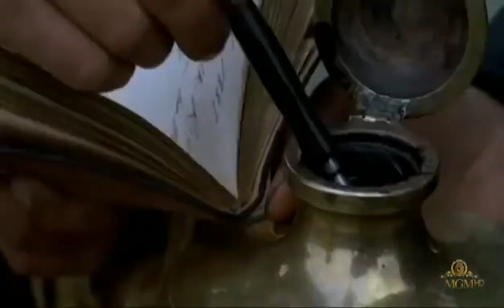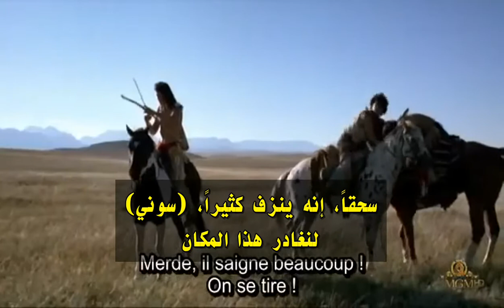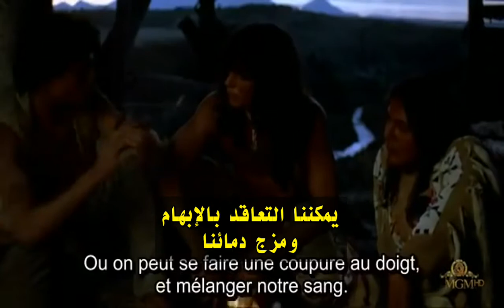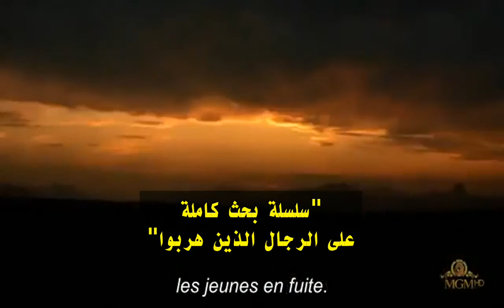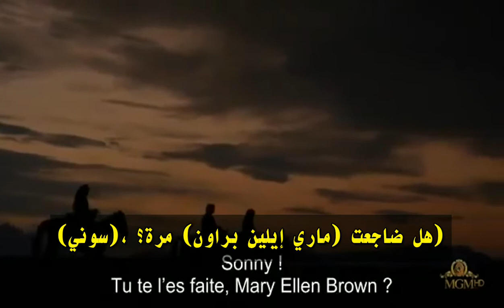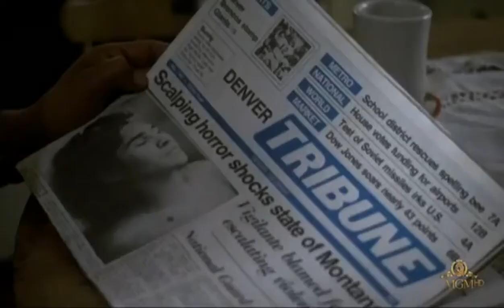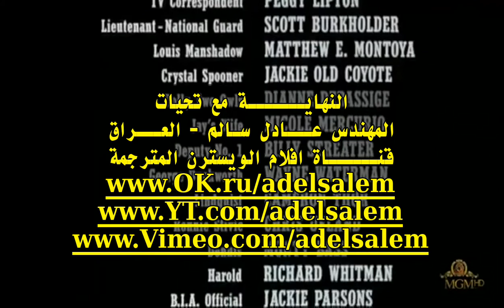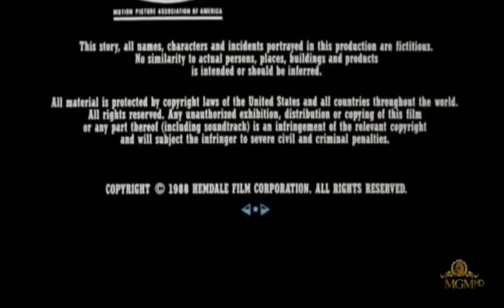شاهد ويسترن جميل اشترك وفعل جرس الاشعارات